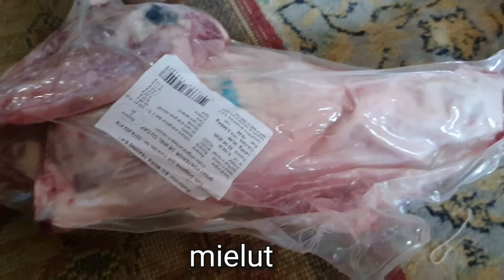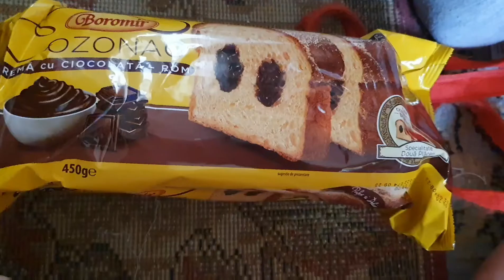Cateva cumparaturi alimentare pentru Paste